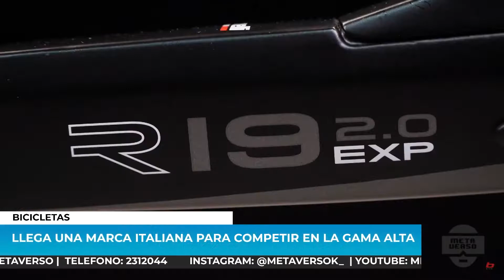BENELLI PRODUCIRÁ SUS BICIS EN LA ARGENTINA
En Metaverso hablamos sobre la producción local que llevará a cabo la prestigiosa marca italiana, de 5000 unidades con las más costosas a 2.5 millones.